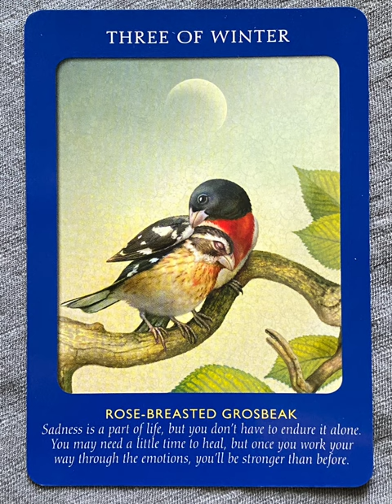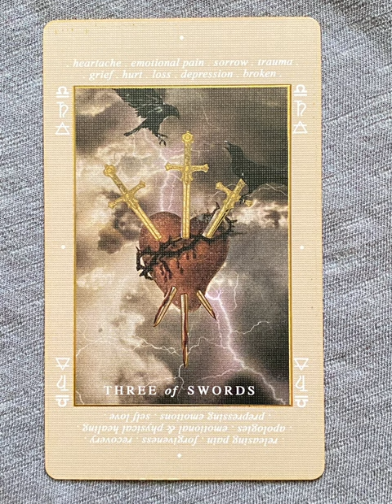3 of Swords - a tarot collection flip thru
3 of Swords - a tarot collection flip thru
3 of Swords flip through

Three of Swords - a collection of minor arcana tarot cards from a variety of decks!

Tarot Teasers

The Three of Swords in tarot represents heartbreak, grief, or emotional pain. It often appears when you're experiencing sorrow or disappointment, such as from a breakup, betrayal, or loss. This card reflects the sharpness of emotional hurt and the need to process and heal. While painful, it also signals that the pain is a part of growth and understanding, encouraging you to face your emotions and eventually move forward.